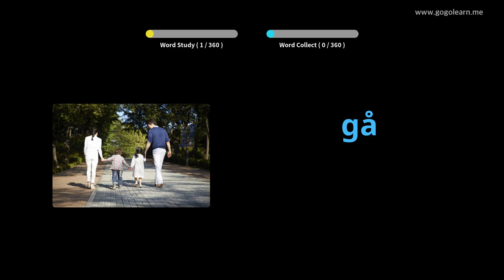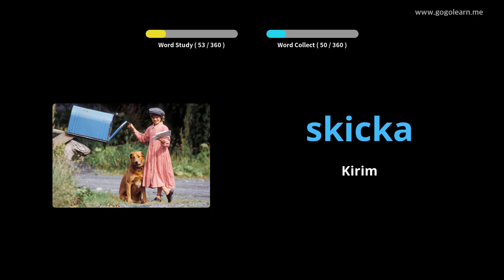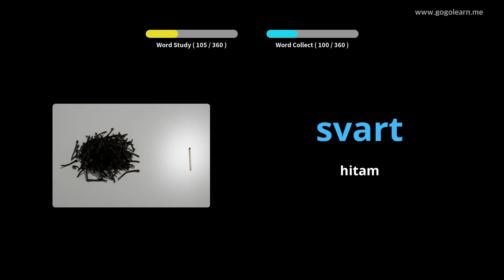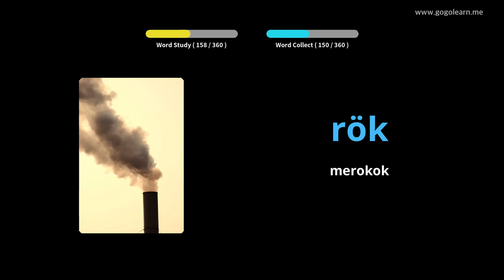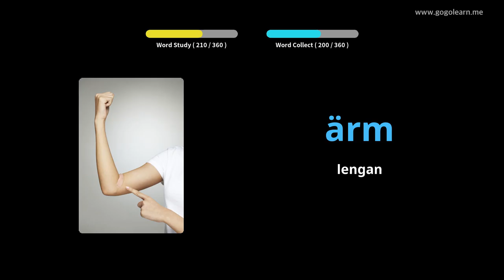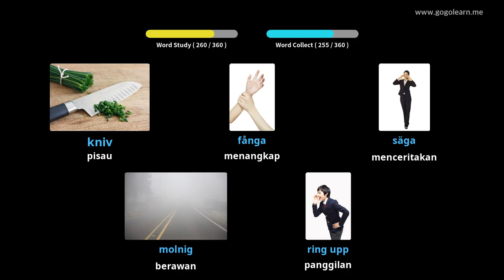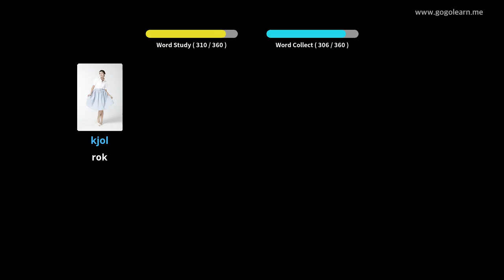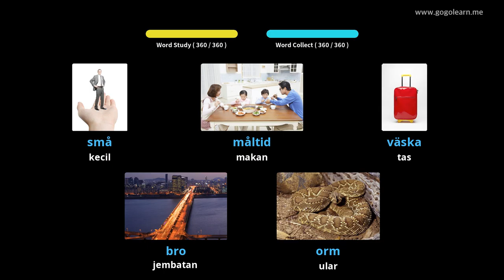Anak-anak Dasar Kosakata Swedia | Golearn